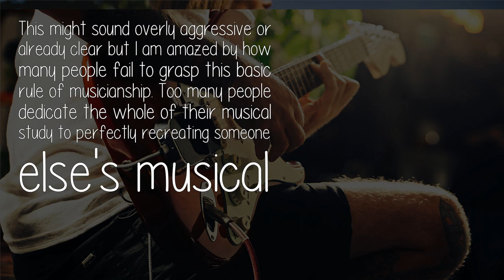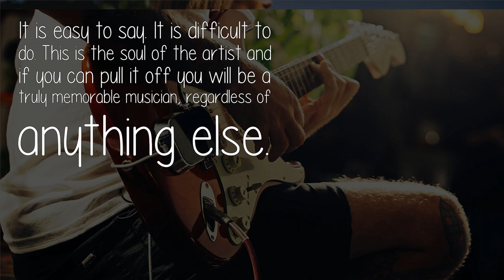What Should All Guitarists Know In General?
Technically skilled guitarists are a dime a dozen in today's world. Nobody gives a shit if you can play that Metallica song note-for-note. If you want anyone to care about you, learn to play with feeling.